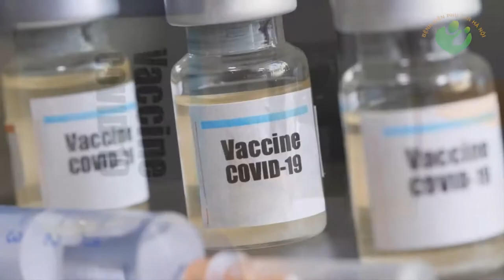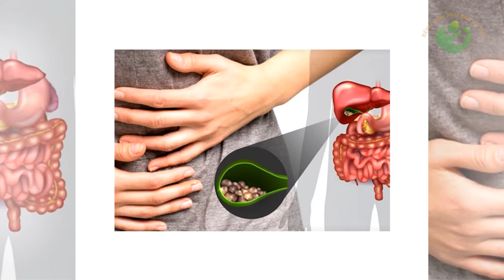Bản tin y tế 21/5 | Việt Nam thử nghiệm đợt 2 vắc xin Covid | kỉ lục: số người mắc Covid trong ngày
Dự kiến đầu tháng 6, các nhà khoa học sẽ tiêm thử nghiệm vắc xin Covid-19 do Việt Nam nghiên cứu trên chuột đợt 2 nhằm dò liều vắc xin hiệu quả.

   Tổ chức Y tế Thế giới (WH)) ghi nhận 106.000 ca nhiễm mới nCoV trong 24 giờ, cao nhất kể từ khi dịch xuất hiện. WHO) bày tỏ lo ngại về xu hướng số ca mắc Covid-19 mới tăng mạnh tại các quốc gia nghèo và thậm chí tại nhiều nước phát triển vừa dỡ phong tỏa.